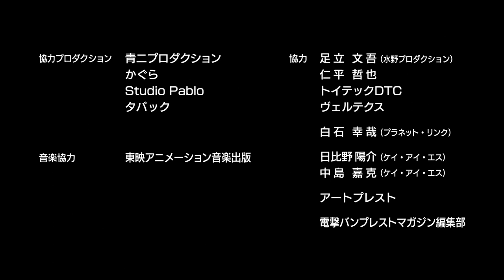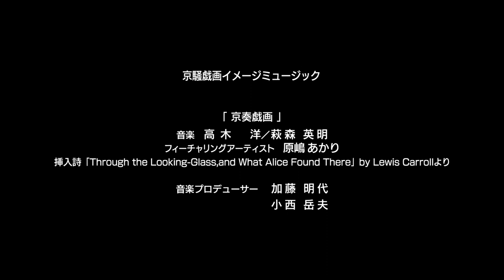Kyousougiga Official PV 2011 [Full HD]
An official Promotional Video for Kyousougiga in HD quality, first released in 2011.